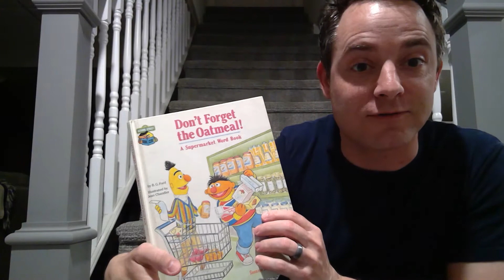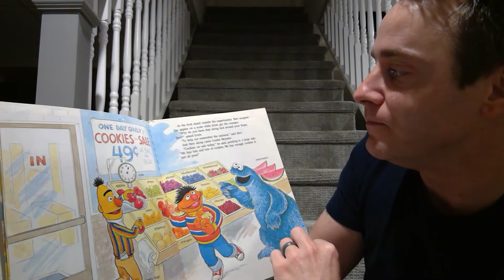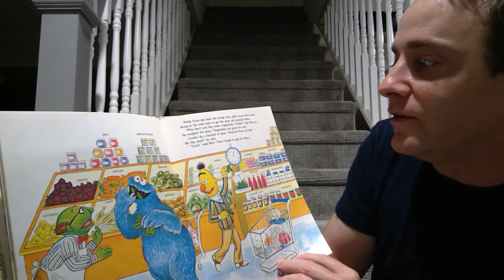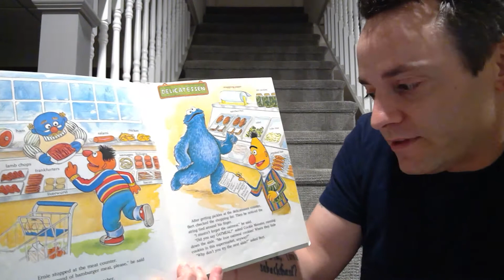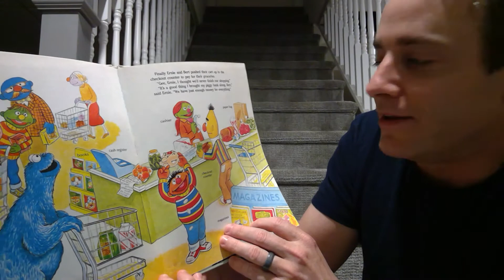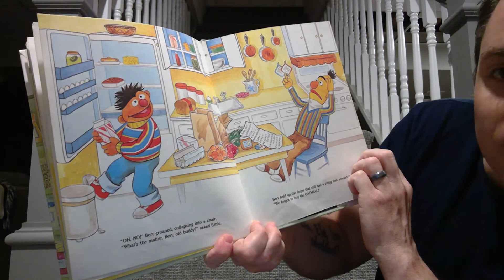Don't Forget the Oatmeal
I'm reading Don't Forget the Oatmeal by BG Ford for my friends' kids who are stuck at home in quarantine! Enjoy!